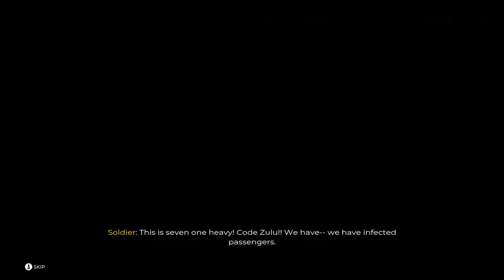Dead Island 2 [Xbox Series X] Gameplay 2024 (No Commentary)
📝Description:
The much-loved zombie saga is back with a unique formula of horror, dark humor and over the top zombie-slaying, spanning an epic pulp adventure.

Dead Island 2 is a thrilling First-Person Action RPG, stylish, vibrant and flooded with zombie infection. Explore an iconic, gore-drenched Los Angeles. Meet larger-than-life characters. Slay countless foes in exquisitely bloody detail. And evolve to become the ultimate Zombie Slayer!

FEATURES

Explore HELL-A – Dead Island 2 takes players across the most iconic locations of the City of Angels, now stained with horror, in an exciting pulp journey from the verdant suburbia of Beverly Hills to the quirky promenade of Venice Beach.

Brutal Melee Sandbox – Combat delivers the most intense, visceral and gory first person experience possible, with plenty of weapons and tactical (and brutal) options to chew your way through the zombie horde. Whether you’re slicing, smashing, burning or ripping, we want you to truly feel it.

Be the Ultimate Zombie Slayer – There are six characters to choose from, each with their own unique personality and dialogues. You can fully customize the abilities of each Slayer, with our brand-new skill system allowing you to re-spec instantly and try out the craziest builds.

Zombie Infestation – Ready to experience the most advanced dismemberment system in games? Our LA is crawling with zombies that look and react realistically. These mutated wretches are the reanimated, rotten heart of Dead Island 2 with dozens of distinct zombie types, each with their own mutations, attacks and hundreds of visual LA-themed variants. Our monsters are relentless, challenging, and true Los Angelinos. Will you be able to survive?

A Cinematic Co-op Adventure – As a proper RPG experience, Dead Island 2 offers plenty of exciting quests, a crazy cast of characters, and a thrilling pulp story, to truly immerse you in its twisted universe. Re-playability is guaranteed. Add an over-the-top co-op mode for up to three players, and you’ll stay in LA for a very long (and gory) trip.

Alexa Game Control – Use your voice to swap weapons, set waypoints, goad zombies, and much more, available first on Dead Island 2. Play with any microphone or headset, no Alexa device required. UK, US and Canada (English) only.

Players using Xbox Series X|S and Xbox One X consoles can host and join co-op sessions. Xbox One|S players can join co-op sessions, but due to technical limitations they can host sessions for only one joining player.